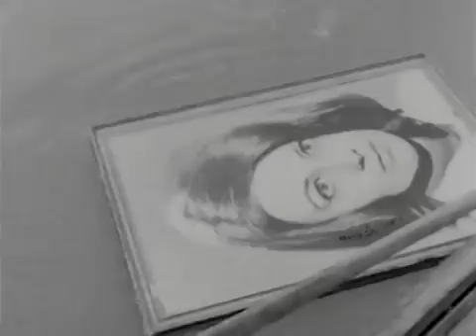!f İstanbul 2018 - Sevmek Zamanı / Time to Love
Müşfik Kenter ve Sema Özcan’ın etkileyici performansları ve katmanlı senaryosuyla tüm zamanların en iyi Türkiye filmlerinin başında gelen, Türkiye sinemasının auteur’lerinden Metin Erksan’ın sürreel başyapıtı “Sevmek Zamanı”, yenilenmiş kopyasıyla ilk kez !f İstanbul'da.